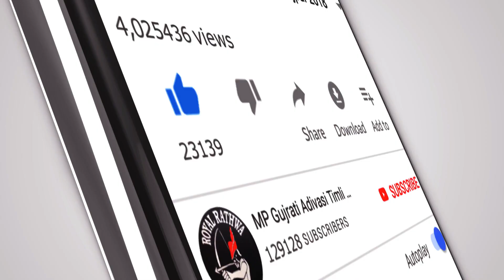वात करीन झगड़ों करें | Arvind Damor Vijay Rathwa New Adivasi Timli Song 2022 | Vat Karin Jhagdo Kare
New Adivasi Timli Song 2022 | Arvind Damor New Aadiwasi Gana 2022 | Vat Karin Jhagdo Kare New DJ Timli Song

वात करीन झगड़ों करें न्यु आदिवासी टीमली गीत 2022

Title - Vat Karin Jhagdo Kare
Singer - Arvind Damor Vijay Rathwa
Mixing - Vijay Rathwa
Recording - Shree Deva Recording Studio Panwad - Remu Rathwa

Keywords -
आदिवासी टीमली
गुजराती टीमली
આદિવાસી ટીમલી
adivasi Timli
gujrati Timli
arvind damor new adivasi song 2022